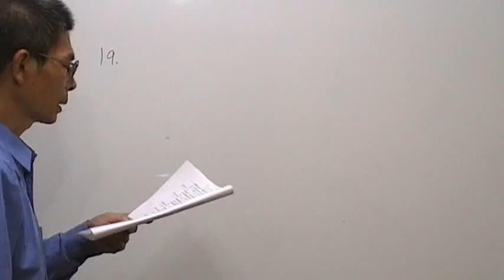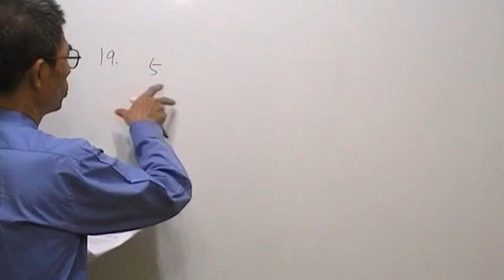高職數學第15題